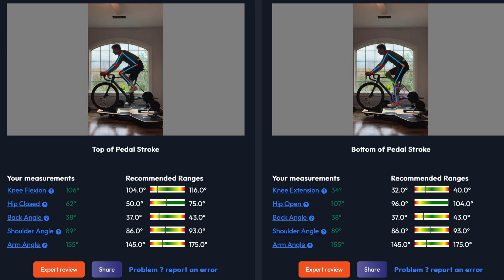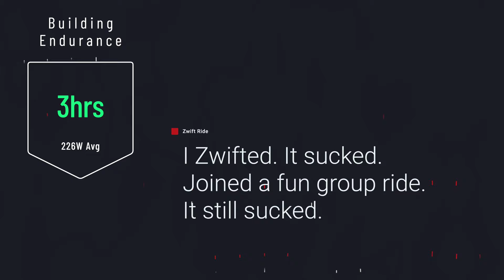Life of a Pro Cyclist | Ep 4 Big Gear Workout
Week 4 of the offseason cycling training vlog is here! In this video of life as a pro cyclist, I start zwifting for the first time this offseason. Zwift is such a good tool when riding outside gets complicated because of weather or daylight. I also share my story on how I got onto UCI Team Skyline back in 2022. Enjoy seeing me do a big gear tempo workout and braving the first real cold spell of November.

Gear Used
Camera Gimbal
Camera Mic
SD Card